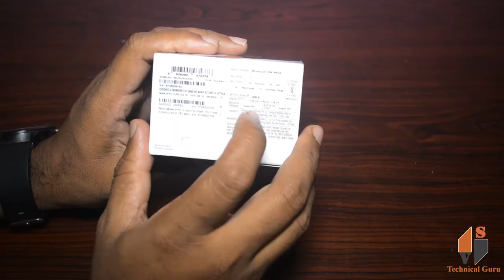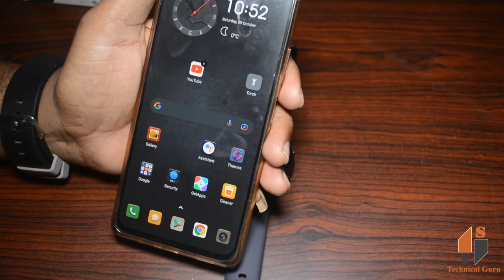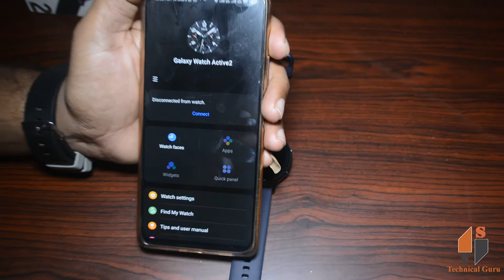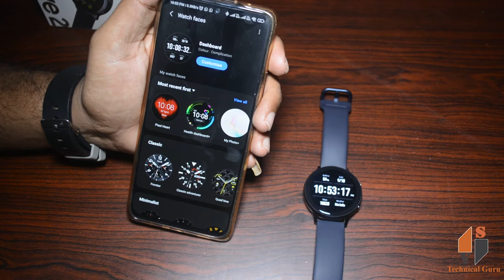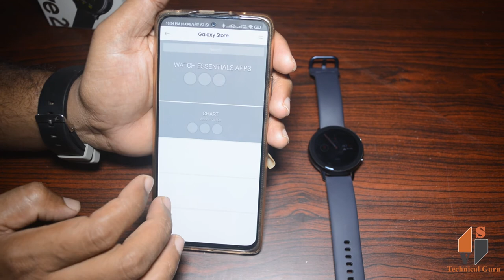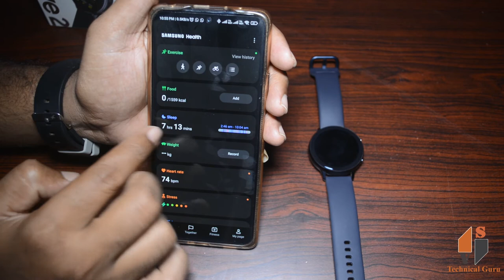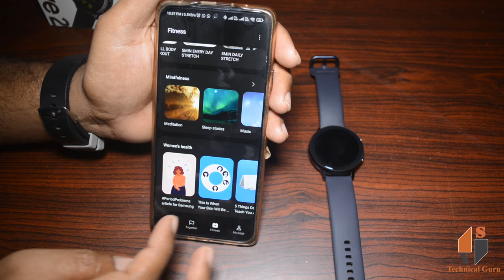Samsung Galaxy Watch Active2 || Feature Smart Watch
Get more precise information on your health on a bigger screen with a watch that has your wellness in mind. Galaxy Watch Active2 tells you what you need to know when you need it.